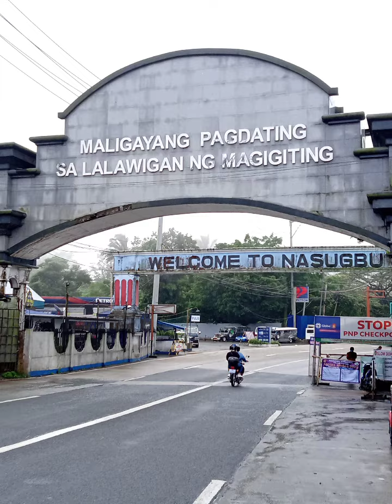November 13, 2022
padyak GMA CAVITE to CALO NASUGBU BATANGAS